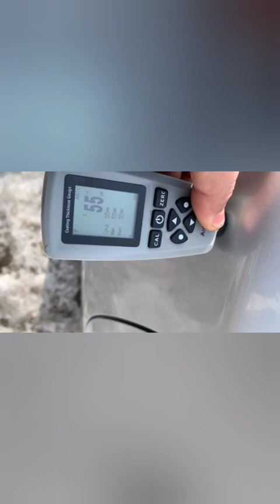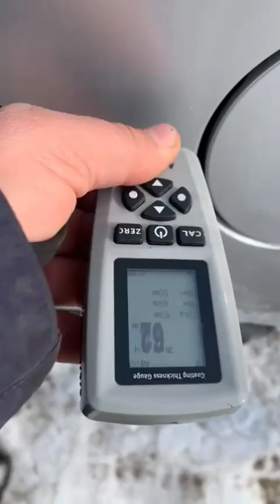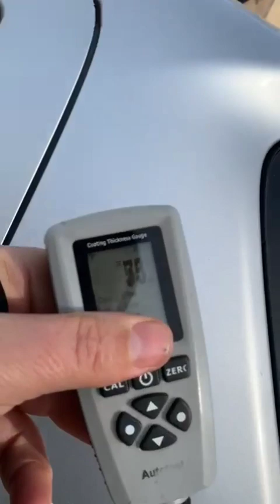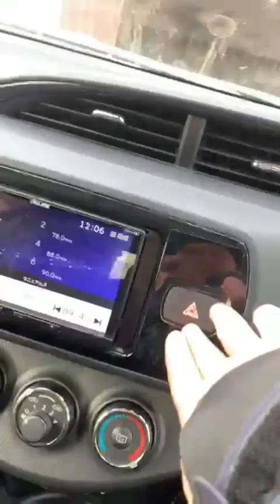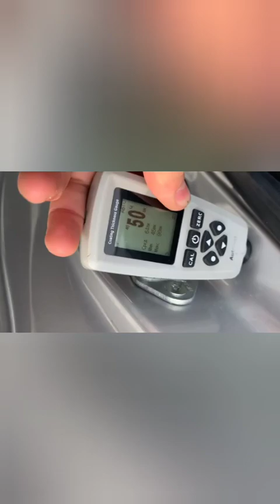#11 Автоподбор Тойота Витц 2018/г.Владивосток 2023 год. / SekaiAuto / Авто из Японии🇯🇵под Заказ.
⛩️Компания 世界SekaiAuto🚗город Владимир (Санкт-Петербург).

АВТОМОБИЛИ🚗 (б/у) ИЗ ЯПОНИИ🇯🇵 С ПРАВЫМ РУЛЕМ ПОД ЗАКАЗ.

☑️Мы имеем прямой доступ на онлайн аукционы Японии🇯🇵.

☑️Мы поможем купить авто🚗 под полную пошлину (с ЭПТС).

☑️Работаем по агентскому договору📄.

☑️Стоимость наших услуг составляет 30.000 рублей.

➕При повторном заказе автомобиля с аукциона Японии🇯🇵, скидка на нашу услугу (комиссия) составит 15%.

▶️Вы получаете:
1. Прозрачный, честный🔍 расчет средств;
2. Фотоотчет📷 автомобиля🚗 на всех этапах;
3. Перевод аукционного листа📝 перед покупкой;
4. Комплект документов📂 (копия таможенной декларации, ЭПТС, СБКТС, аукционный лист) при получении автомобиля;
5. Отправка автомобиля🚗 в регион.

▶️Японский автомобиль за несколько шагов:
1. Напишите📝 (позвоните) нам;
2. Ответим на все ваши вопросы и подберем варианты авто🚗 под ваш запрос;
3. Заключаем договор📄;
4. Покупаем авто🚗 на аукционе в Японии. Вы получаете счёт (Инвойс) из Японии и оплачиваете его;
5. Оплата вами гос. пошлины на автомобиль🚗 по прибытию его во Владивосток;
6. Отправляем автомобиль🚗 транспортной компанией.

➡️Перед заказом (б/у) автомобиля с правым рулем с аукциона Японии🇯🇵, ознакомьтесь в интернете (youtube и др.) что такое АУКЦИОН, его плюсы➕ и минусы➖. Для того чтобы было понимание, информация.

➡️Мы занимаемся покупкой автомобилей🚗(кроме мотоциклов и спецтехники) с аукционов Японии🇯🇵. Работаем по всей России.

➡️Мы не продаем Вам автомобиль🚗, Вы его покупаете сами из первых рук с нашей помощью. Это дает Вам прозрачность🔍 сделки, реальную историю автомобиля🚗, а так же экономию денежных средств.

➡️Телефон☎️: + 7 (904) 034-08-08 (WhatsApp) с 09:00 – 18:00 по Московскому времени.

➡️Сайт оценил нас: НАДЕЖНОСТЬ ВЫСОКАЯ.

✔️Плюсы покупки автомобиля на аукционе:
1. Цена (нет переплаты посредникам);
2. Широкий выбор автомобилей на любой бюджет (можно подобрать любой цвет, состояние, комплектацию и т.д.);
3. Строгая проверка аукционов (осмотр автомобиля квалифицированными работниками);
4. Честные автомобили (отсутствие рисков купить авто со скрученным пробегом, «топляк», аварийный);
5. Прозрачная история автомобиля (100% юридически чистые, оригинальные документы ПТС, СБКТС, аукционный лист);
6. Вы становитесь первым владельцем на территории РФ.

✔️Минусы покупки автомобиля на аукционе:
1. Сроки поставки автомобиля;
2. Удаленная покупка.

✔️Преимущества японских автомобилей:
· качество сборки;
· пробег по идеальным японским дорогам;
· в Японии используют только высокопробные ГСМ, подделки не имеют место быть;
· по закону обязательное периодическое прохождение полного ТО;
· дисциплинированное отношение японцев к автомобилям.